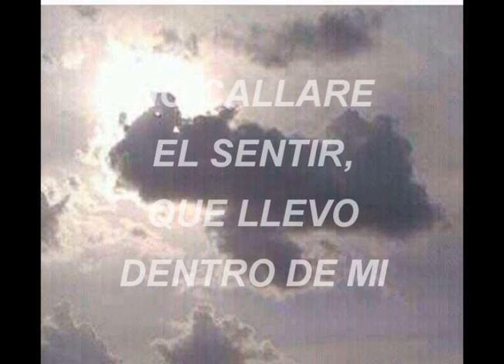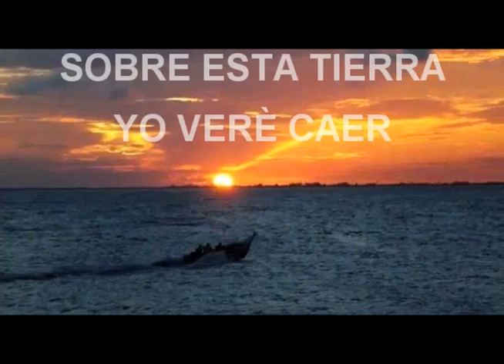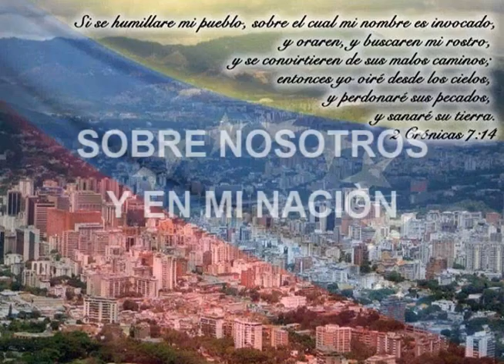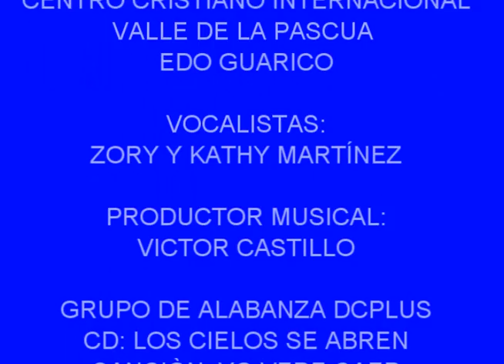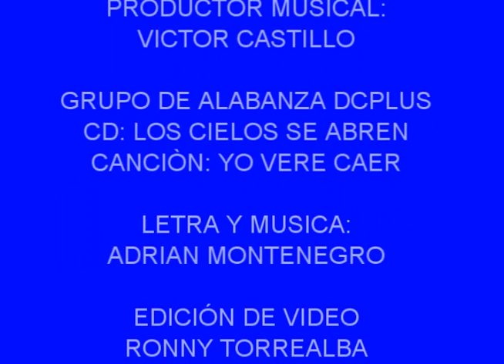MANTO DE GLORIA PARA VENEZUELA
VALLE DE LA PASCUA EDO GUARICO

VOCALISTAS: ZORY Y KATHY MARTÍNEZ

PRODUCTOR MUSICAL: VICTOR CASTILLO

GRUPO DE ALABANZA DCPLUS
ALBUM: LOS CIELOS SE ABREN
CANCIÓN: YO VERÉ CAER

EDICIÓN DE VIDEO: RONNY TORREALBA.